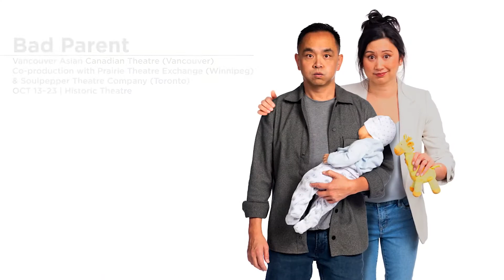Discover our BIG Fall 2022 Season!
Meet the artists behind these incredible performances and hear from Heather Redfern, our executive director, and members of The Cultch team about why we're so excited to share these BIG shows with you!

The Cultch is bringing you six BIG shows from international, national, and local artists! There truly is something for everyone: all-ages circus, cabaret, new plays, and the phenomenally BIG 10th anniversary of the 𝑬𝒂𝒔𝒕 𝑽𝒂𝒏 𝑷𝒂𝒏𝒕𝒐!

Our subscription packages are the best way to save on a season of BIG entertainment

​​𝑨𝒏𝒊𝒎𝒂𝒍
Cirque Alfonse (Québec)
SEP 20–24
Presented with Vancouver International Children's Festival, a farm transforms into a circus party for all ages!

𝑯𝒐𝒕 𝑩𝒓𝒐𝒘𝒏 𝑯𝒐𝒏𝒆𝒚—𝑻𝒉𝒆 𝑹𝒆𝒎𝒊𝒙
Quiet Riot (Australia)
SEP 23–OCT 08
After sold-out Vancouver shows in 2018 and 2019, Hot Brown Honey is back with the REMIX!

𝑩𝒂𝒅 𝑷𝒂𝒓𝒆𝒏𝒕
Vancouver Asian Canadian Theatre (VACT) (Vancouver)
OCT 13–23
From Ins Choi, creator of Kim’s Convenience, comes a new no-punches-pulled play about young parents finding their way.
📸 Photo of Raugi Yu and Josette Jorge; by Emily Cooper

𝑻𝒉𝒆 𝑪𝒂𝒗𝒆
J Mar Electric (Toronto)
NOV 10–20
Phenomenal cabaret singers accompanied by a live band
sing a climate parable with lyrics by Tomson Highway and music by John Millard and Martha Ross.
📸 Photos of Andrea Koziol, Derek Kwan, Alex Samaras, Maryem Tollar, and John Millard by Jeremy Marasigan and Cassandra Popescu

𝑬𝒂𝒔𝒕 𝑽𝒂𝒏 𝑷𝒂𝒏𝒕𝒐: 𝑻𝒉𝒆 𝑳𝒊𝒕𝒕𝒍𝒆 𝑴𝒆𝒓𝒎𝒂𝒊𝒅
Theatre Replacement (Vancouver)
Take a BIG breath and look behind you!—the 10th anniversary of Vancouver’s beloved holiday tradition is going under the sea!
📸 Photos of Amanda Sum, Dawn Petten, and Mark Chavez by Emily Cooper Photography

𝑰𝒏 𝑴𝒚 𝑫𝒂𝒚
Zee Zee Theatre (Vancouver)
DEC 02–11
A verbatim work of contemporary drama centred around HIV’s impact on Vancouver—a story of a pandemic
response with extraordinary victories and heartbreaking failures.
✍️ Illustration design by Isa Rodrigues
📸 Photo (from left to right):  John Paul Catungal, Shawn Macdonald, Rick Waines, Jackson Wai Chung Tse, Allan Morgan, Scott Button, Patti Allan, Cameron Mackenzie, Sabrina Symington, Alen Dominguez, Issiah Bull Bear, Ivy Charles, Tara Cheyenne Friedenberg, Norman Armour, Kelsey Kanatan Wavey, Sharon Bajer, Anthony Liam Kearns, Christopher David Gauthier, and Mary Jane Coomber; by Tina Krueger Kulic

🎥 Trailer edited by Cameron Anderson, video director at The Cultch.